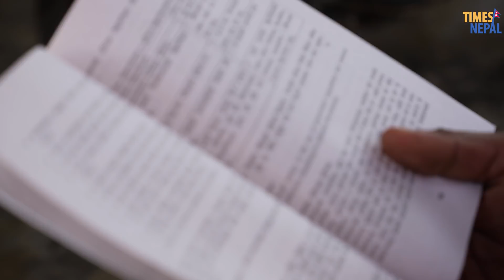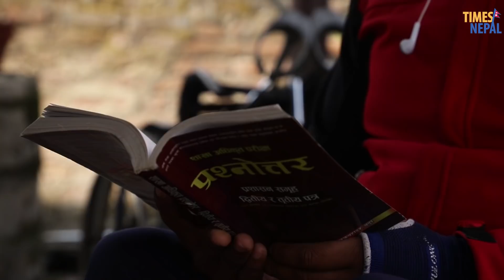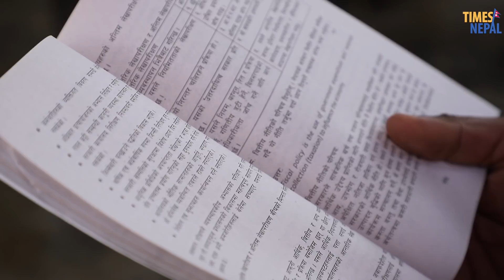१८ बर्ष भयो घर नगयको; गाउलेले त मरीसक्यो भन्छन रे || तर म केहि गरेर एक चोटी गाऊ फर्कन्छु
१८ बर्ष भयो घर नगयको; गाउलेले त मरीसक्यो भन्छन रे || तर म केहि गरेर एक चोटी  गाऊ फर्कन्छु || Bharat BC Wheelchair khiladi.

We provide latest news &  updates regarding Politics, Sports and Entertainment in and outside of nepal .

एस Times Nepal you tube channel को कुनै पनि videos अन्य Channel मा Upload गरेको पाएमा नियम बमोजिम कारबाही गरिने छ।